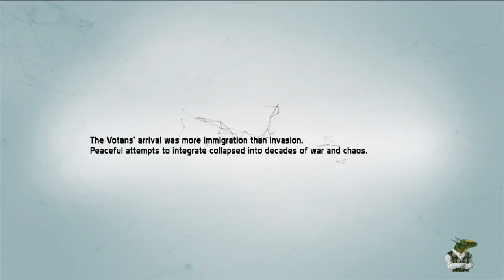Defiance Ep.1 The New Frontier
With Von Bach missing and hundreds of Ark Hunters and E-Rep soldiers dead we must brave this new frontier one mission at a time...